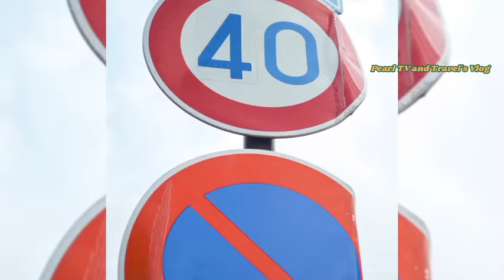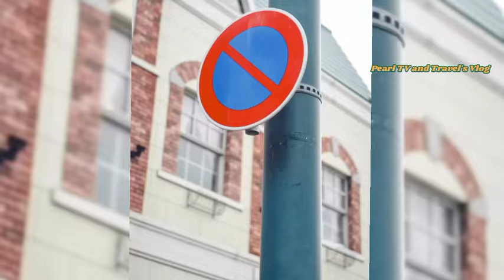DITO NAGSIMULA ANG LAHAT!!! BEA ALONZO IBINAHAGI ang Memorable Moment nila ni DOMINIC ROQUE sa JAPAN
Our winter experience in Otaru ☃️❄️ Japan will never get old for us. After all, it is where our love story began...Ito Ang NAKAKAKILIG na sinabi ni queen  bea alonzo sa kanyang pag share ng kanilang memorable moment ni Dominic Roque sa Japan.
Narito at panuorin natin Ang Kanilang Ganap SA otaru Japan,at Sabay Sabay tayong mainlove SA sweet and lovely couple na Ito.